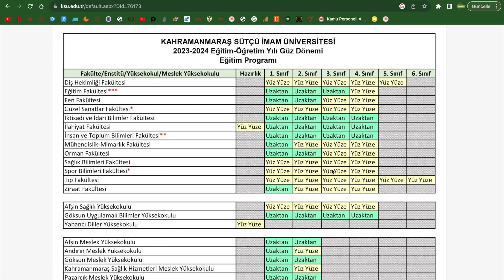ÜNİVERSİTELERİN AÇILIŞ TARİHİ DEĞİŞTİ-BAZI ÜNİVERSİTELER UZAKTAN OLACAK?